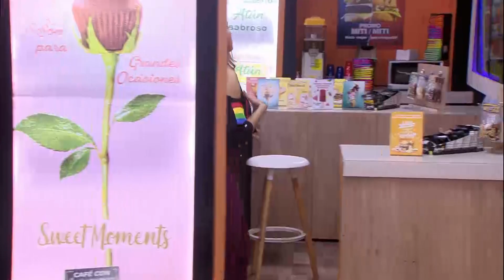TC Televisión: Antuca me enamora - Capítulo 94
¡Disfruta del capítulo 94 de "Antuca me enamora"!
La nueva producción de TC Televisión.